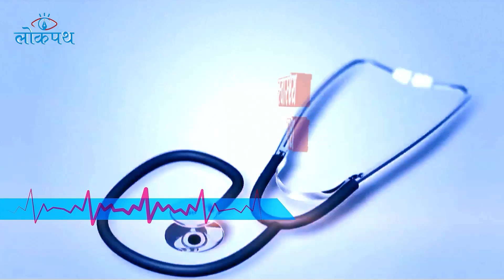के कारण बिग्रन्छ मिर्गौला ? | Dr.Rishi Kumar Kafle | Swasthyapath with Mahesh Timalsina